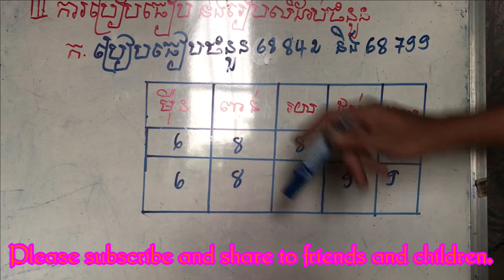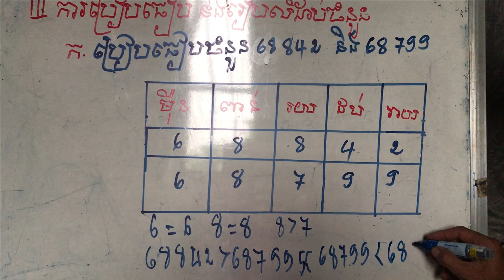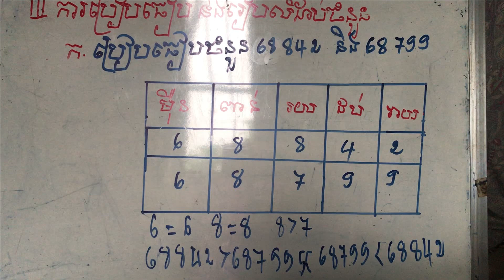Education, learning, Entertainment, health.